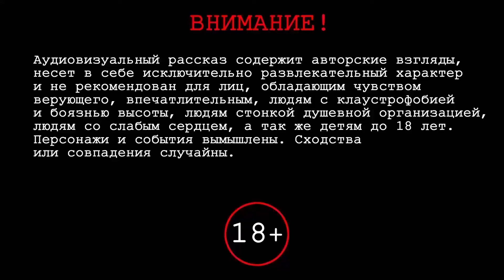Аудио рассказ - Маляр [ Мистические истории. История на ночь ]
Аудио рассказ "Маляр"
В квартире капитана полиции Николая Маркина появляется некий господин, который заявляет, что пришёл сделать ему рождественский подарок.